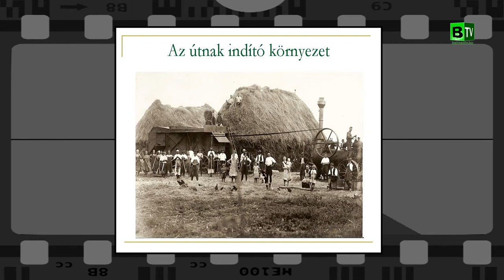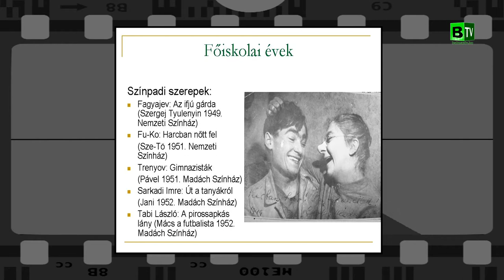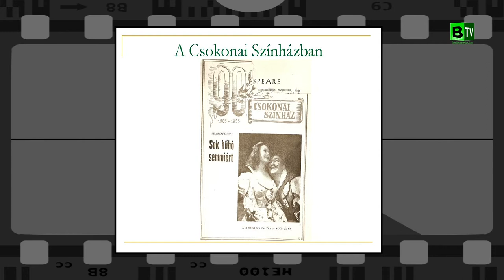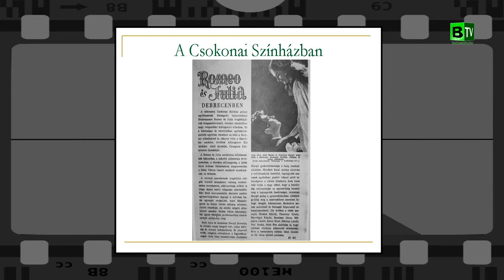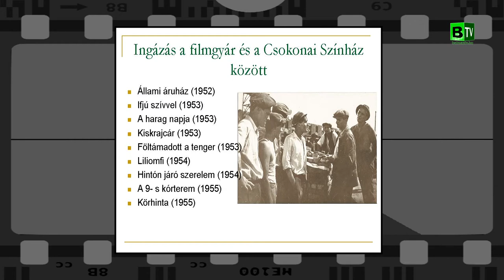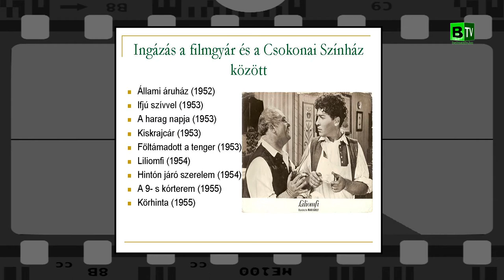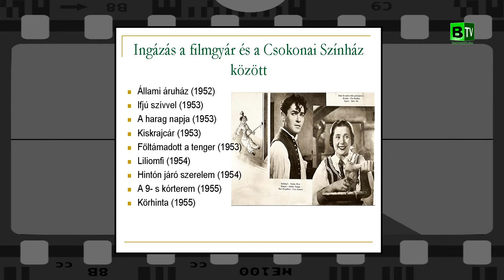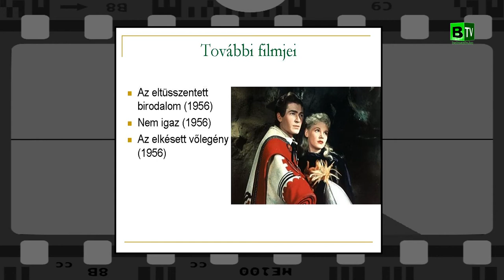Soós Imre születésének napján emlékeztünk a színészünkre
Soós Imre életének mindössze 27 éve alatt a hallhatatlanok közé került. 2018. február 12 -én ünnepelhetné 88. születésnapját a balmazújvárosi születésű színészzseni.
A rövid ünnepségen Koroknai Imre alpolgármester úr gondolatai után Hegedűs D. Géza színész, rendező emlékezett a nagyszerű életpályára.
Városunkban utca és színházterem, valamint egy kiváló bronz portré őrzi emlékét. Az ünnepségről és a Hegedűs D. Gézával készített riportunk teljes felvételét keddi kulturális műsorunkban közvetítjük.